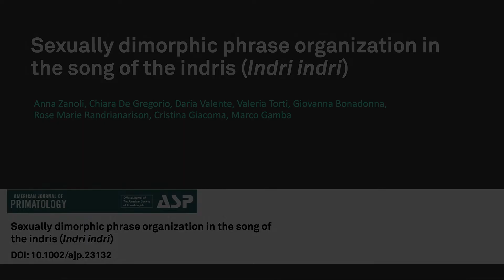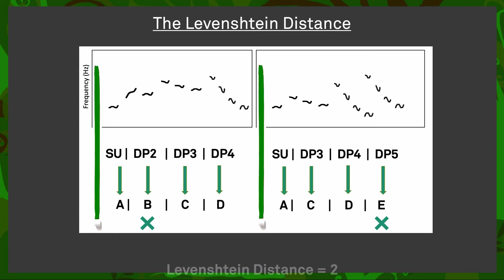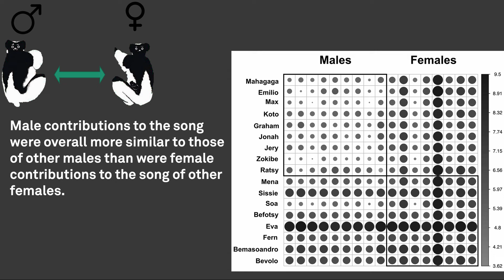Zanoli et al., Sexually dimorphic phrase organization in the song of the indris, Am J Primatol 2020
Video introduction for Sexually dimorphic phrase organization in the song of the indris, a scientific paper published in the American Journal of Primatology, 2020, by Anna Zanoli, Chiara De Gregorio, Daria Valente, Valeria Torti, Giovanna Bonadonna, Rose Marie Randrianarison, Cristina Giacoma, and Marco Gamba.